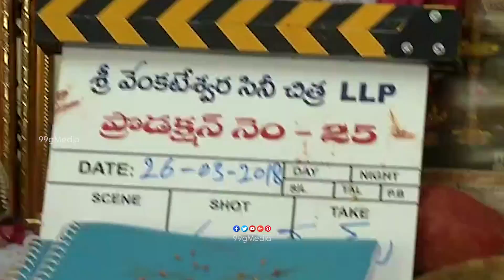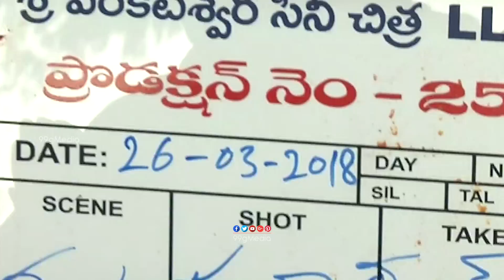Akhil Akkineni 3rd Movie Launch || Venky Atluri || Akhil 3rd film || Nagarjuna || Dulquer Salmaan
Watch Akhil Akkineni Third Movie Launch || Venky Atluri || Akhil 3rd film || Nagarjuna || Dulquer Salmaan || NSE